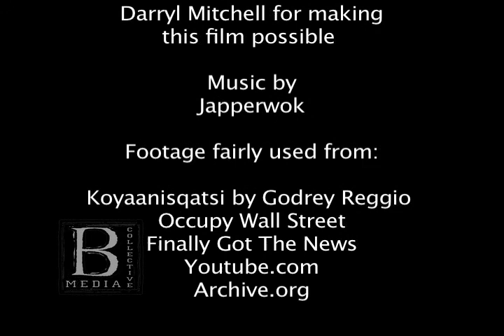Darryl Mitchell on Technological and Social Revolution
Darryl Mitchell, one of the founding members of Detroit's League of Revolutionary Black Workers, talks about changing times brought about by revolutionary technology.